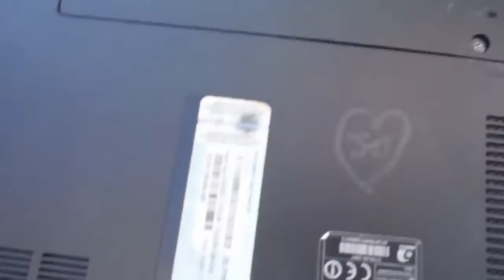Laptop durability test W Gateway NV53A